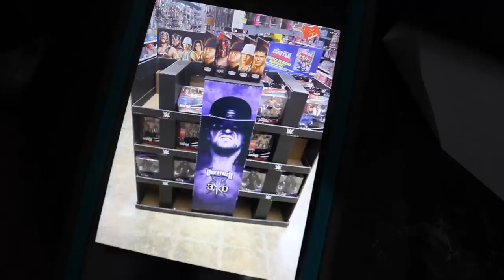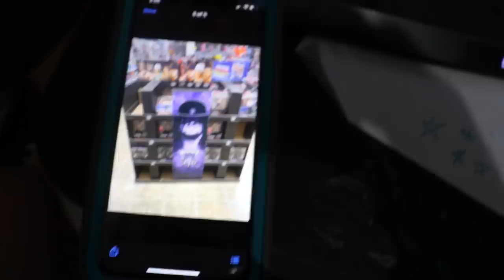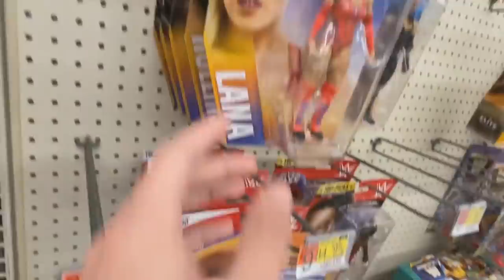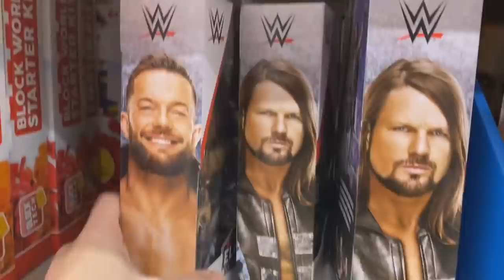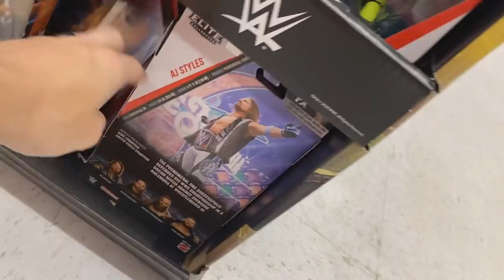HUNTING NEW WWE FIGURES! DECADE OF DOMINATION, ELITE 79, SURVIVOR SERIES WWE ELITE FIGURES!